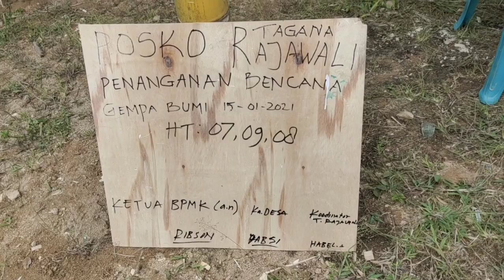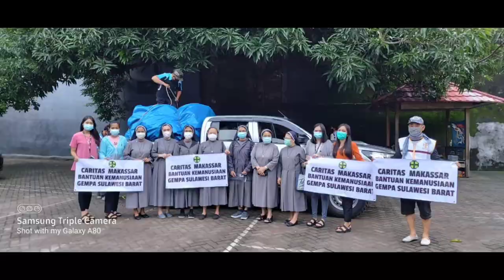Sulitnya Penyaluran Bantuan Gempa Desa Baruru dengan motor trail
Belarasa berbagai kelompok relawan mengingatkan kita bahwa cinta lebih kuat dari pada kemalangan. Perjalanan berbagi kasih dengan masyarakat Sul-Bar pasca gempa bumi di Mamuju. Bersama Komunitas Trail Mamasa dan Tim Caritas KAMS.

Cameraman:
1. Anto'
2. Okto
3. Paris
4. Miller
5. Gusti
6. Sudirman

video Editing: Oktov

                 KAMS